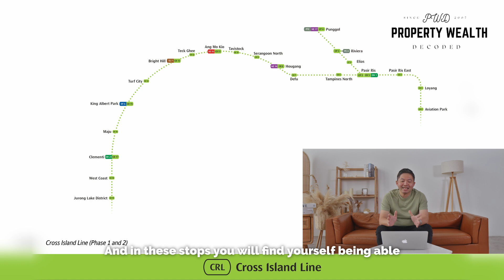Buying or selling along NEL? Consider the Cross-Island Line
buying a home or investment property near an MRT has always been the go to for some but truly with so many stations opening up in future, does having an mrt or the RIGHT mrt play a morr important role?
watch on!

Harvey Chia
R021961H |B.Sc(Real Estate) Hons
Founder of Property Wealth Decoded
Co Founder of The SRI Collective